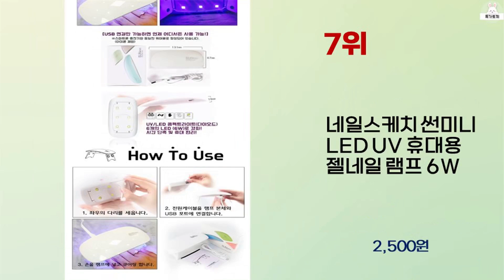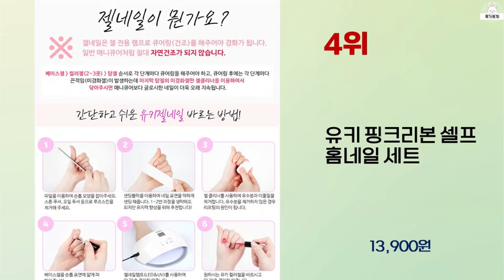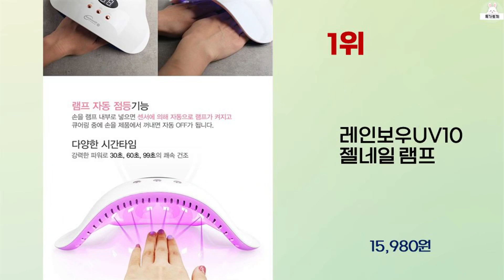2023년 하반기 가성비 좋은 젤네일램프 BEST 10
2023년 하반기 가성비 좋은 젤네일램프 10가지를 소개해드립니다.

10위 : Z6 12 LED UV 조개 젤네일 램프

8위 : 유키 썬 UV & LED 48와트 젤네일램프 하단패드 분리형

7위 : 네일스케치 썬미니 LED UV 휴대용 젤네일 램프 6W

6위 : 아이빛 꾸꾸램프 48W 젤네일램프

5위 : 아이빛 베러톤 USB 충전식 젤네일 핀큐어 램프

2위 : UV LED SUN X5 150w 고출력 젤 네일 램프

 감사합니다